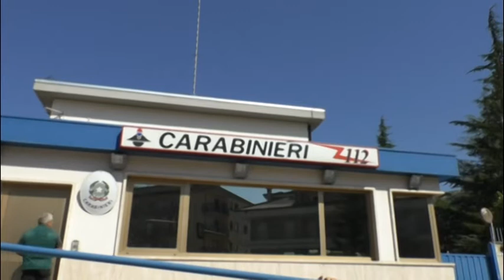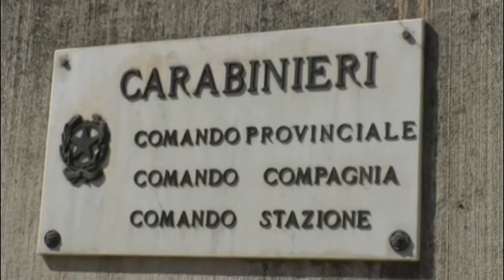Carabinieri, due arresti per droga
Un asse Avezzano - L'Aquila per rifornire il mercato dell'Aquila bene . I carabinieri della compagnia dell'aquila diretti dal capitano NACCA hanno arrestato due persone, un albanese che risiedeva ad Avezzano e un aquilano che vendeva la droga a L'Aquila.